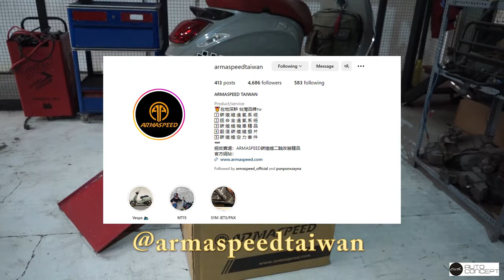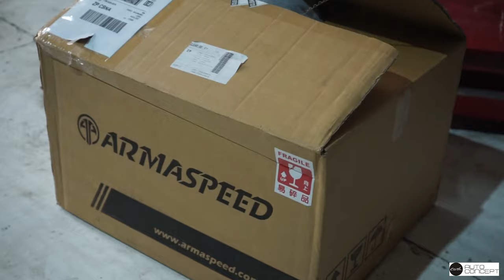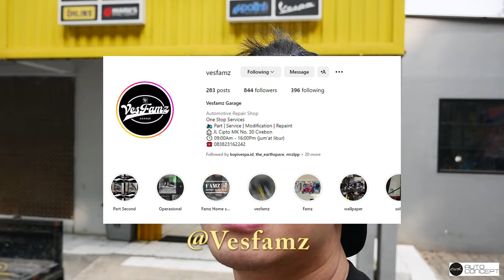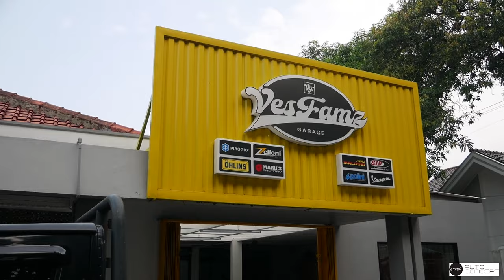MODIFIKASI Vespa Sprint ARMA SPEED Project | Mr. Gray Tampil Mewah dengan Detail Carbon Luar Biasa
Helo Earth,

Kali ini kami mencoba merubah Style baru Mr.Gray sipalingceper yang menggunakan aliran Ceper dan GoodLooking. Dengan alur carbon part dari ARMASPEED. Tampilan Daily dan yang pasti nya beda dari yang lain nya, Selain itu Carbon Exclussive dari ARMASpeed sangat mendukung dari segi bahan dan Design. Buat Detail nya seperti apa. langsung saja Tonton Sampe Habis ya!

Follow juga Medsos @ARMASPEED @armaspeed_official @armaspeedtaiwan